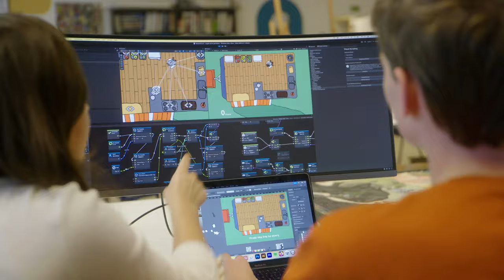ISB is more than a school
Our students tell the story of our school. They are at the heart of everything that we do, and they carry our legacy with them into the world. Together, we have embarked on a journey to make learning more personal, meaningful, and exciting than ever before. Together, we are committed to making every learner feel as included, challenged, and successful as they can be.

This is the place where we reach our highest dreams. This is more than a school. This is ISB.